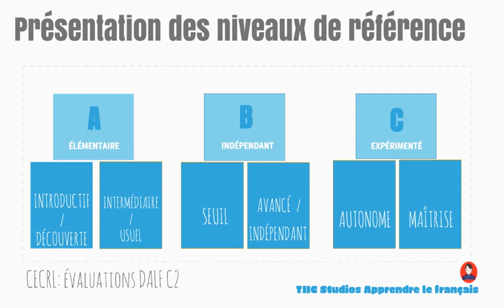TIIC Studios Apprendre le français, présentation DELF C2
Envie ou nécessité de commencer à apprendre le français?

TIIC Studios vous propose ici une présentation du niveau DELF C2, 1er niveau du Cadre Européen Commun de Référence des Langues (CECRL).